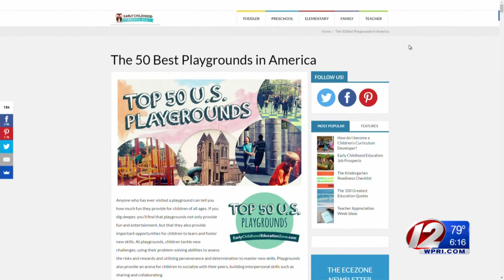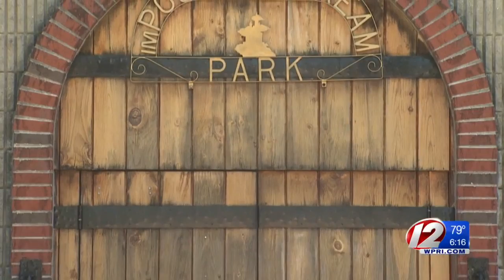Warwick Playground Named One of the Best in the Nation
The Impossible Dream Playground is an outdoor play space for children of all physical abilities.